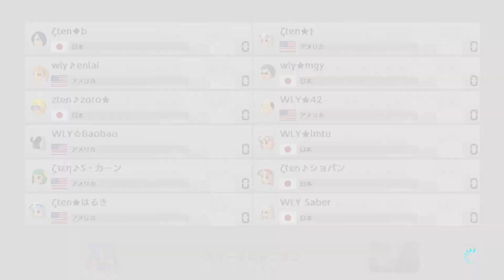WLY vs ζten 2019 03 22